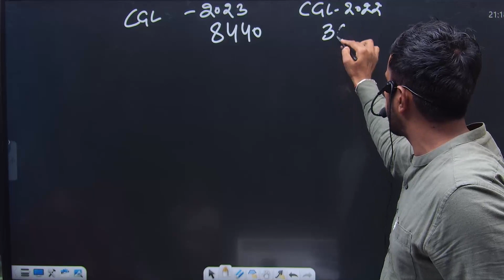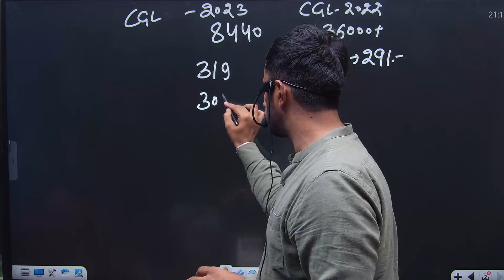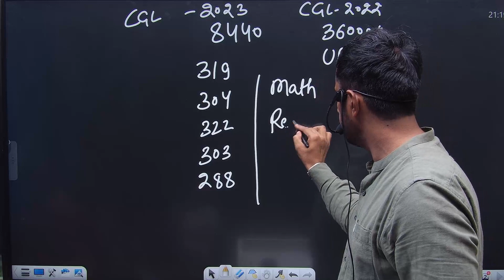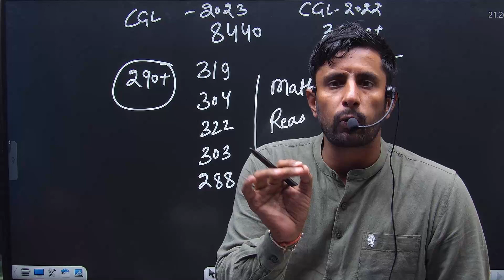SSC CGL 2023 MAINS || Safe Score , Answer Key Out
Useful for all examination SSC HSSC RRB NTPC DSSSB TGT/PGT and also very helpful to anyone who wants to learn

Raghavendra Classes has its own app now..

For IOS
Download-My institute app
Org code -HSJNS

Online Test on regular basis
Full Mock Related to your Exam
Batch Provided By RaghavendraClasses
*Competitive batches*
1)Foundation Batch(For All competitive exams)
Batch code-base 123
2)SSC CGL MAINS Batch
Batch Code(cgl 123)
3)HSSC Target Batch
Batch Code-hssc123
4)TGT Maths
Batch code-tgt123*

School Batches
1)Class 9th
Batch code-clas9
2)class 10th
Batch code-10clas
3)Class 11th
Batch code-class11t
4)Class 12th
Batch Code-mat123

We provide Target base study...
Other batches-NDA,Airforce-X & Y,CTET,HTET ,All competitive Exams

Address: Address :- Main Subash Chowk, Sonipat, Haryana

raghavendra classes
best education platform
all state exams
cgl mains answer key 2023
cgl mains expected cut off 2023
cgl mains analysis today
ssc cgl